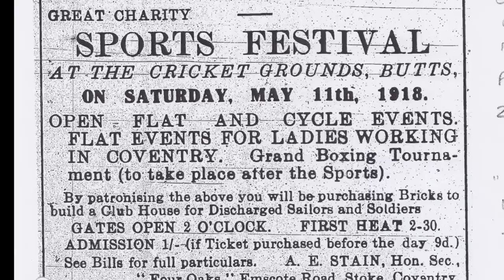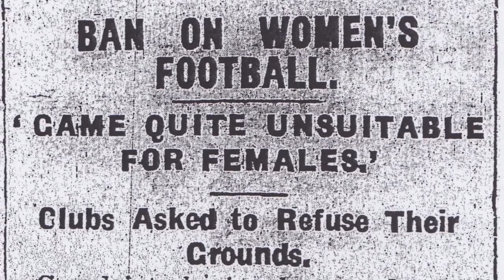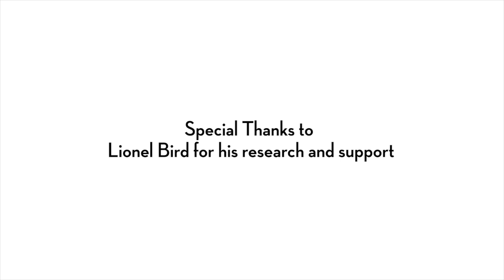No Game for Girls - Women's Football During the First World War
This short documentary tells the fascinating story of women's football during the First World War. Courtesy of Eyefull Productions and funded by the Heritage Lottery Fund.

I was interviewed for this film in November 2014, based on the research I have done into the 'munitionettes' of the First World War. You can read more about their lives in this post I wrote about them

Sheroes of History tells the stories of amazing historical heroines! We are a weekly women's history blog which you can find at sheroesofhistory.wordpress.com